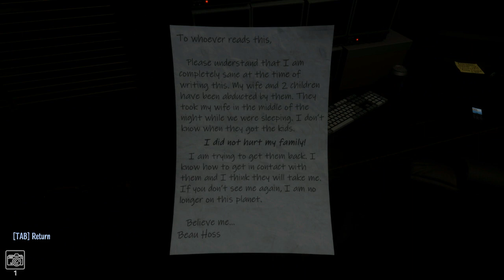CONFABULATION HOMESTEAD-GAMEPLAY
Durante los últimos meses, ha notado sucesos extraños alrededor de su propiedad. Ruidos extraños alrededor de su jardín, algo que se mueve en el rabillo del ojo, luces extrañas que aparecen por la noche. Colocaste trampas y lograste capturar algo que no puedes explicar, pero a un costo. Tu familia ha desaparecido. La policía sospecha que usted tuvo algo que ver con eso. Debes descubrir qué le pasó a tu familia mientras mantienes a raya lo que acecha.

Durante el juego, debes prestar atención a los detalles de tu hogar y propiedad. Con el tiempo los objetos empezarán a alterarse de alguna manera. Tomar fotografías de estas alteraciones las corregirá. Permitir que ocurran demasiadas alteraciones permitirá que aquellos que acechan en las sombras se vuelvan más agresivos y más cercanos a usted. Si te atrapan, tu juego habrá terminado. Además de las modificaciones, la policía también está en camino para arrestarte por tu familia desaparecida. Tendrás aproximadamente una hora antes de que lleguen para completar lo que necesitas o te arrestarán y el juego terminará. No se pueden guardar, pero algunos acertijos se desbloquearán permanentemente después de completarlos dos veces. Si pierdes, tendrás que reiniciar el juego, ¡pero todos los acertijos y el orden en que los completas cambian cada vez!